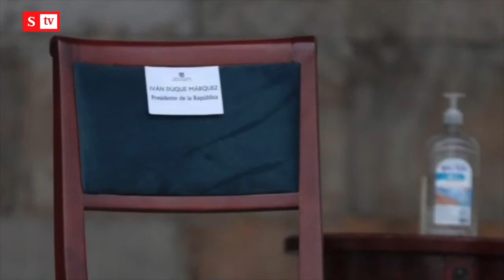“Me da rabia que el funcionario ponga el papel y crea que nadie le ve” | Noticias Semana